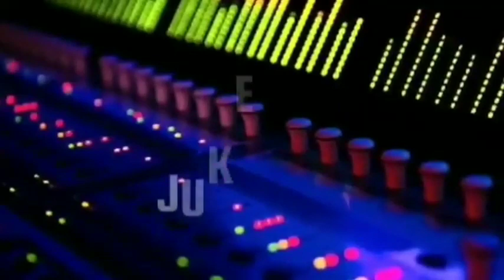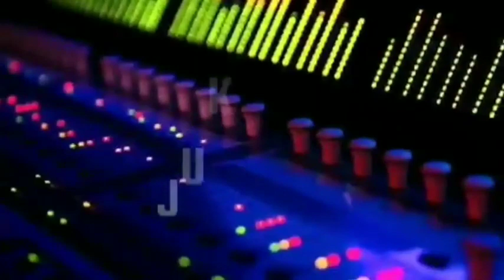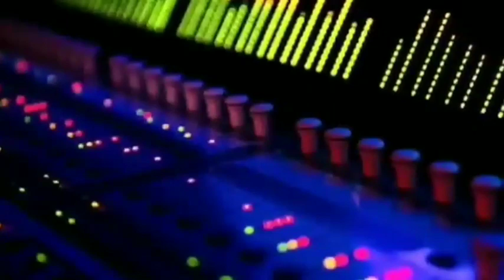Ram Jaane Movie All Songs||Shahrukh Khan & Juhi Chawla~Musical Club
Hey...
Enjoy The Music...

🎵Tracklist🎵
Click your favourite songs👇
01. Ram Jane ► 00:00​​​
02. Pump Up The Bhangra ► 07:24​​​
03. Chori Chori O Gori ► 12:56​​​
04. Aa La La Long ► 18:54​​​
05. Bum Chiki Chiki Bum ► 24:03​​​
06. Phenk Hawa Mein Ek Chamm ► 28:40​​​
07. Ram Jaane(Sad) ► 34:05​​​